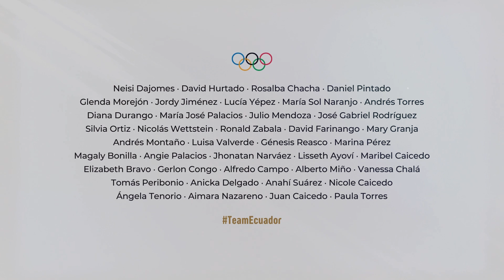Juegos Olímpicos 2024: ¡Somos Ecuador! | EXTRA | EXPRESO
Cada gota de sudor, cada lágrima y cada sonrisa de nuestros 40 atletas reflejan el espíritu de todo un país. Juntos, en París 2024... ¡Somos Ecuador!

No te pierdas los detalles de la participación de Ecuador en París2024. Revisa